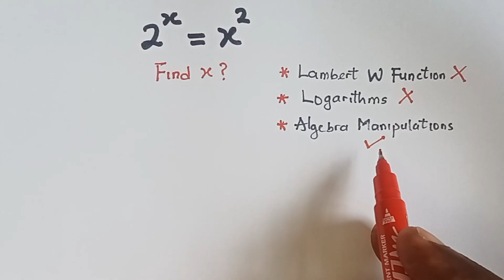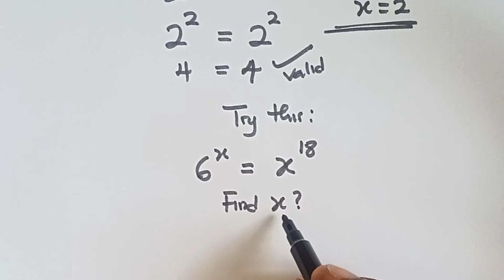TRICKY Transcendental Equation: Can You Solve 2^x = x² Without Lambert W Function? - Math Olympiads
In this math challenge, we explore this beautifully tricky transcendental equation. Can you find the exact value of x where both sides meet?

This kind of question is popular in interviews, Olympiad training, and viral math reels.

📚 Exam Boards & Contests Covered:
SAT Math, AP Calculus AB/BC, AP Statistics
ACT Math section
GRE Quantitative, Praxis Math
AMC, AIME, USAMO
Math Olympiad training
GCSE & A-Level Math
Junior, Intermediate, and Senior Math Challenges
Hosts most Canadian math contests
North American math competitions
Various math exams for engineering students
National Senior Certificate (NSC) Math
Math competitions & curriculum development
AMC (Australian Maths Competition), Olympiads
O-Level & A-Level Math
Gaokao (National College Entrance) – Rigorous Math section
Chinese Math Olympiad (CMO) – IMO feeder
Mathematics Certification Institute of Japan – Suuken (Math Kentei)
Worldwide private math program
Singapore Math / Marshall Cavendish Education – Curriculum with international reach
Advanced Olympiad math curriculum and contests

📌 If you're preparing for any math exam or competition, this video is for you.